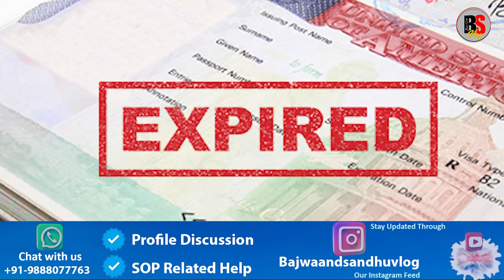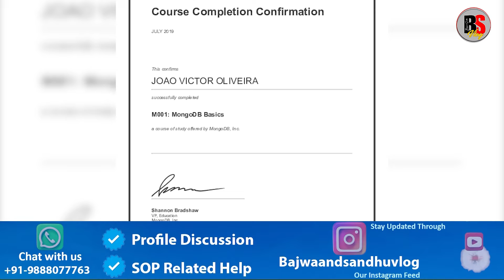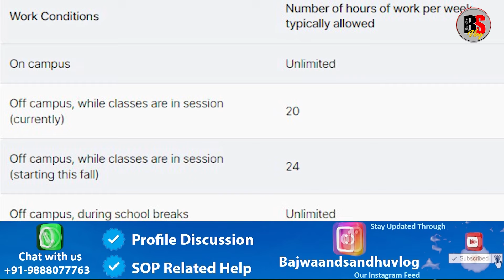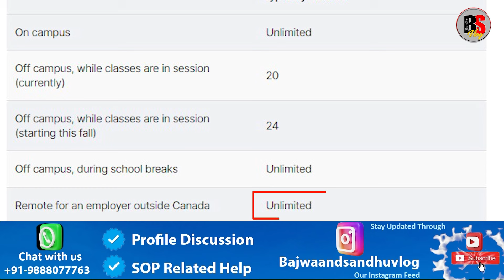2 Important Update For Canada Tourist/Visitor Visa and Student Visa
2 Important Update For Canada Tourist/Visitor Visa and Student Visa.
ਕੈਨੇਡਾ ਤੋਂ 2 ਅਪਡੇਟ, ਵੀਜੀਟਰ ਤੇ ਸਟੂਡੈਂਟ ਵੀਜ਼ਾ ਵਾਲੇ ਜਰੂਰ ਦੇਖੇ?

ਧੰਨਵਾਦ

Thanks
Canada Visa Trend
Canada News
Bajwa vlogs
Sandhu vlogs
Canada vlogs
IRCC Vlogs